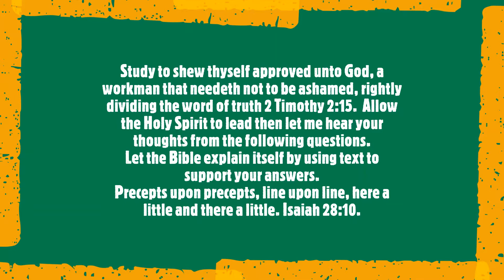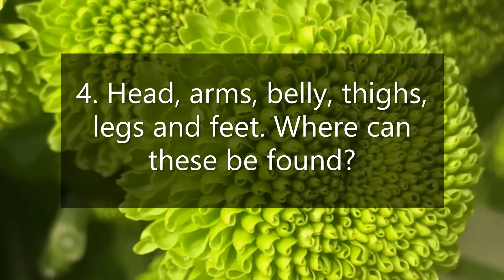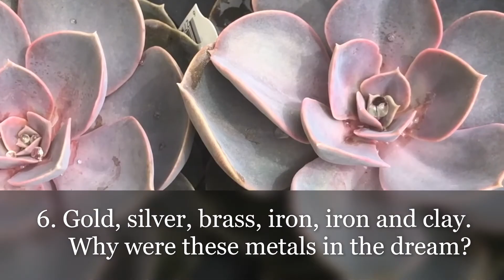Daniel 2:31-33 Bible Study 8. Gold, Silver, Brass, Iron, Iron and Clay.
Study to shew thyself approved unto God, a workman that needeth not to be ashamed, rightly dividing the word of truth 2 Timothy 2:15.  Allow the Holy Spirit to lead then let me hear your thoughts from the following questions. Let the Bible explain itself by using text to support your answers.  Precepts upon precepts, line upon line, here a little and there a little. Isaiah 28:10 KJV